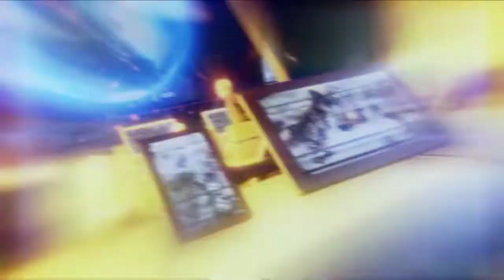Xcom 2 - Découverte [FR] - 8 ans Déjà ! Ca N'a Pas Pris une Ride !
XCOM 2 est un jeu vidéo de tactique au tour par tour développé par Firaxis Games et édité par 2K Games, sorti le 5 février 2016 sur PC (Windows, Linux) et Mac OS. Il s'agit de la suite directe de XCOM: Enemy Unknown, il fait partie de la série X-COM. Le jeu est ensuite sorti sur PlayStation 4 et Xbox One en septembre 2016, puis sur Nintendo Switch en mai 20201